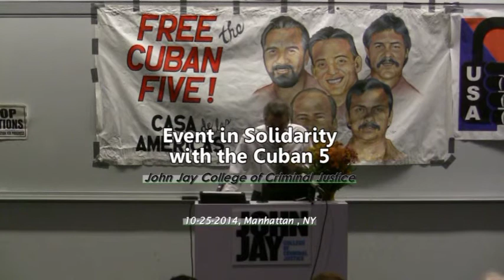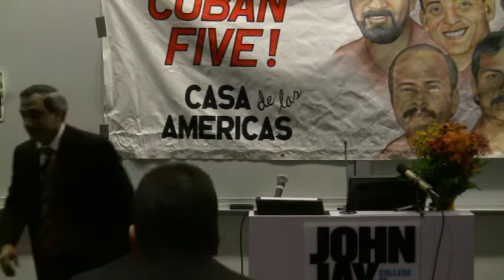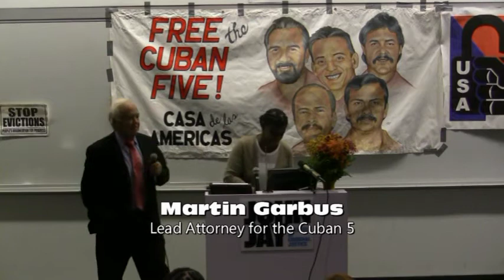U.S. Cuba Relations and the Case of the Cuban Five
Speakers:
Rudolfo Reyes, Cuban Ambassador to the U.N.
Estela Vazquez, Executive VP, 1199 SEIU United Healthcare Workers East
Professor Luis Barrios, Dept. of Latin America Latina/o Studies
Yusef Salaam and Raymond Santana, Central Park 5 frame-up victims
Juanita Young and Iris Baez, long-time leaders in fight against police brutality in NYC
Claudia Mendoza, John Jay Student, People Power Movement